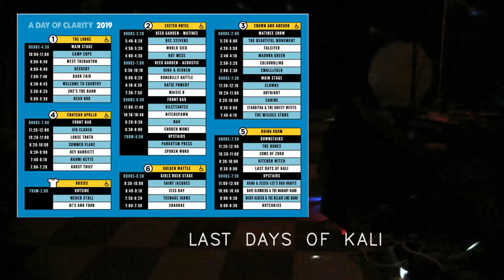Last Days of Kali @ Day of Clarity 2019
N1J1 Vario Switar POE 16-100mm 1.9f